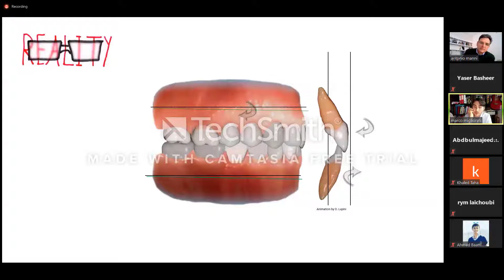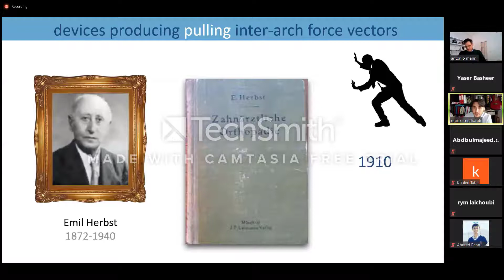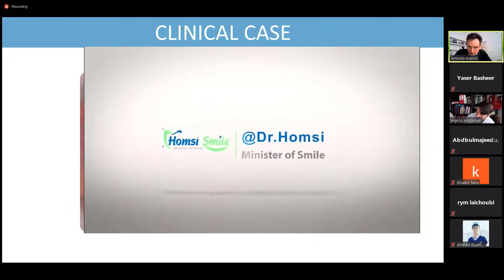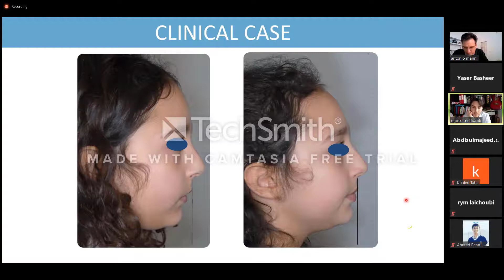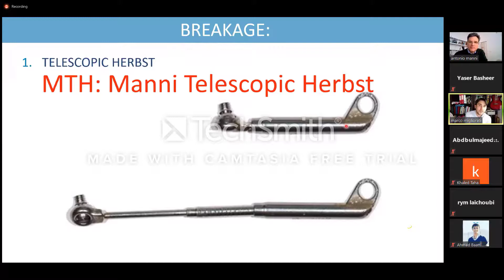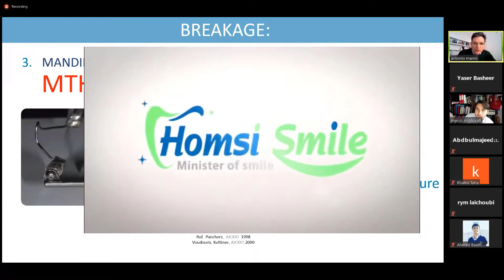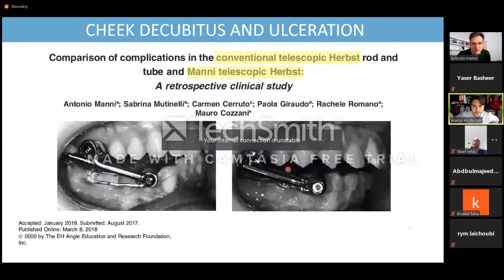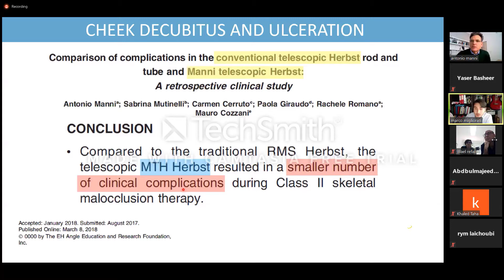محاضرة عن علاج حالات تقويم الأسنان الصنف الثاني كلاس تو و اسرار تقويم الاسنان